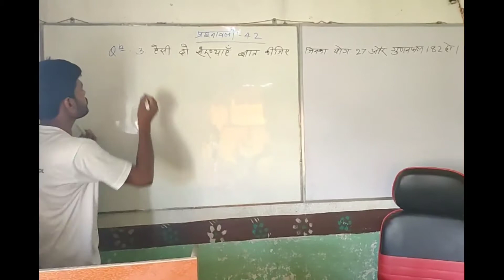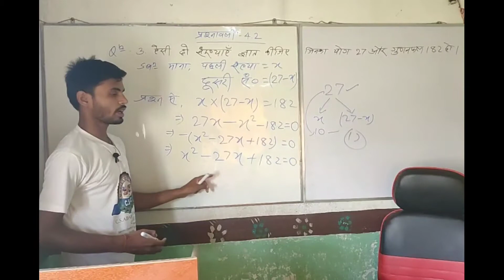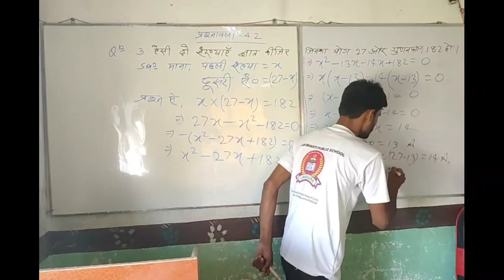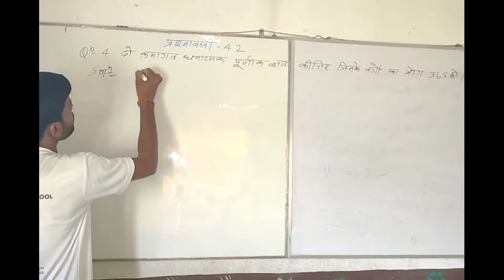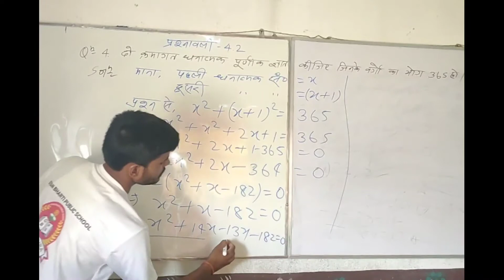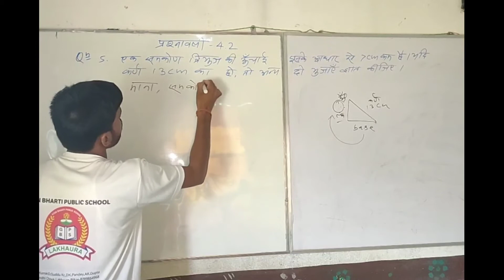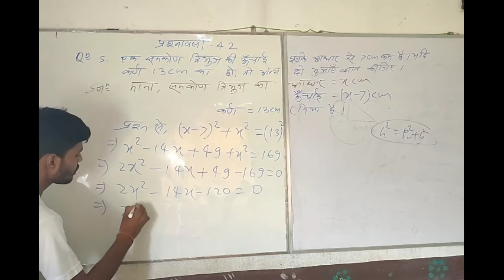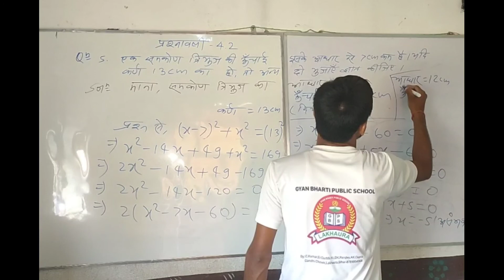Ex-4.2 Math 10th Qn.3,4&5# Ncert maths#Quadratic equation#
Math 10th
Ncert math solutions
Ex-4.2
Qn.3,4,5
Quadratic equation
Maths by C.Kumar